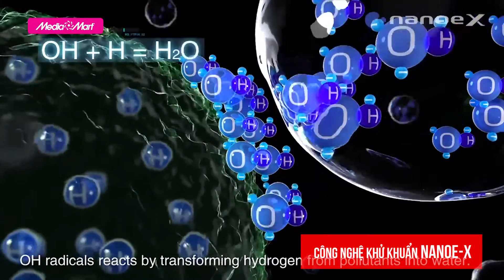Điều hòa Panasonic 1C inver 9.000BTU CU/CS-XU9UKH-8 - Ức chế 99,9% trên vi rút Corona.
Máy điều hòa Panasonic thương hiệu máy điều hòa chất lượng cao cấp, bán tốt nhất hiện nay. Với nhiều ưu điểm: Làm lạnh nhanh, thiết kế sang trọng đẳng cấp, tiên phong về công nghệ cảm biến Nanoe-G và inverter giúp tiết kiệm điện năng lên tới 65%. Trong video này, MediaMart đặc biệt giới thiệu tới quý khách hàng chiếc điều hòa Panasonic 1C inver 9.000BTU CU/CS-XU9UKH-8.

Chi tiết về sản phẩm quý vị có thể xem thêm tại

🎁 Để tham khảo thêm về các sản phẩm điều hòa Panasonic mới nhất và các chương trình khuyến mại hấp dẫn, khách hàng có thể truy cập

 🎥 Xem thêm các chuyên mục khác:
📞 Tổng đài hỗ trợ miễn phí :
Bán hàng: 19006788
Khiếu nại: 19006741
Bảo hành: 19006743